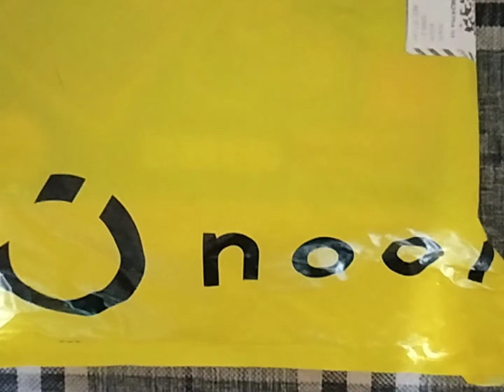Super Mini Sfc unboxing - 621 games